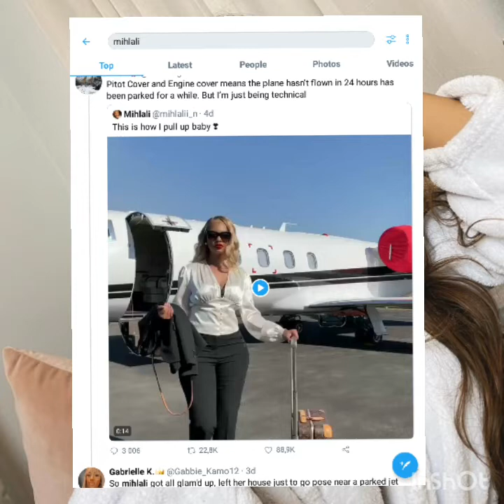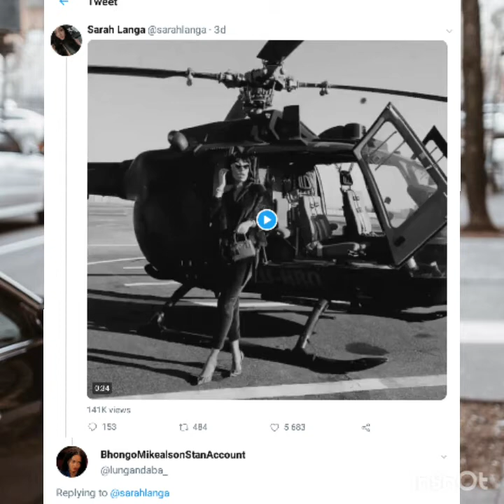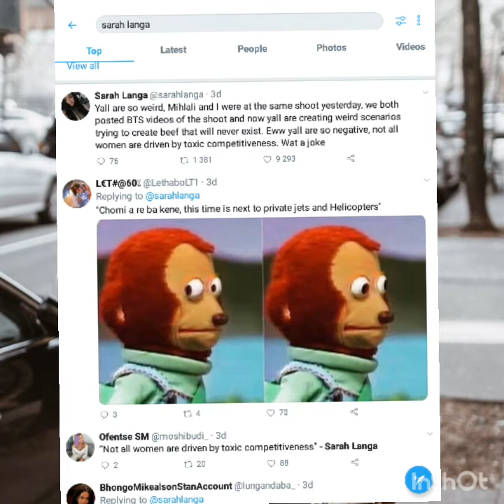Kanyi Mbau Queen of bling corrects Mihlali! The battle of Slay Queens 😭🤦‍♀️🤣